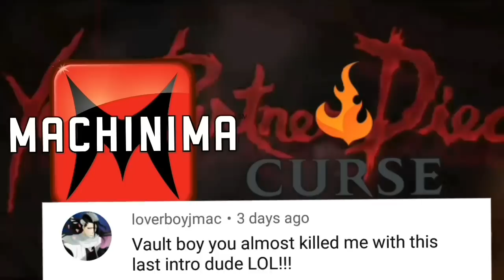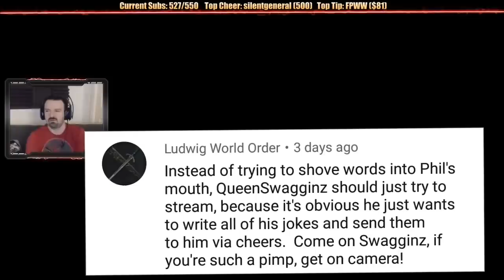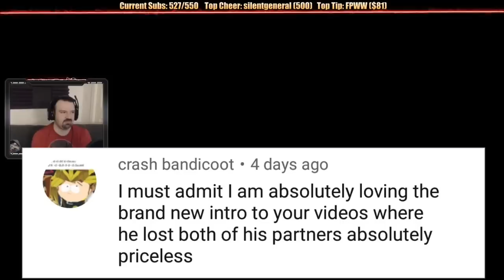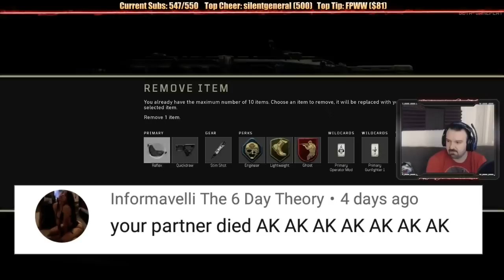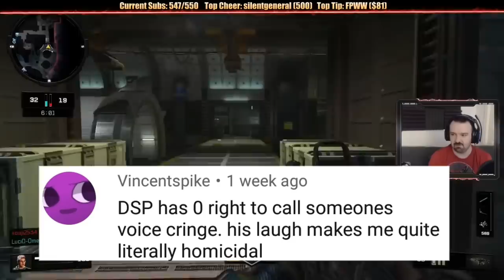DSP Tries It: Extremley Roasted Triggerd RAGE In COD Black Ops 4 BETA Rant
DSP raging at call of duty black ops 4 BETA Waring extremely Toxicness ahead ( Like ) For more Khantent like this I appreciate the support to the channel thank you for watching
Whats your thoughts on this ?